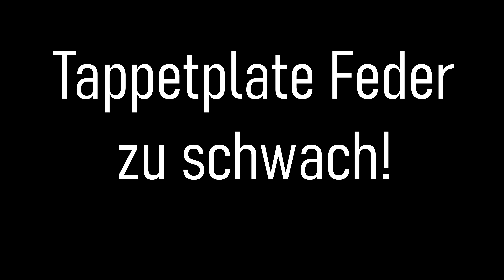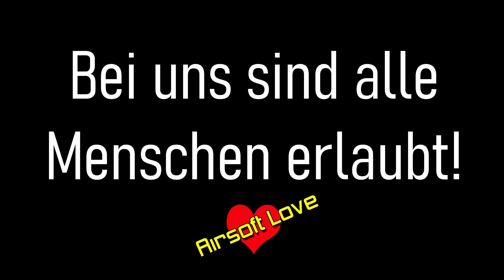?! | Highlander Airsoft un-Funny Moments CQB Gameplay Lauterbach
Ein Spieltag in Lauterbach bei **SAC Eagle Eyes**

-:: Mein Gear ::-

KOPF

Maske Gitter
Maske Gitter

Oberkörper

Combat Shirt
Weste Seitenteile
Weste Utility Pouch

Unterkörper

Combat Hose
Knieschutz Außen
Knieschutz Innen
Combat Gürtel
Combat Gürtel Anbauteile
Dumbpouch Grütel

Kamera & Co

Kamera Akku
Powerbank Akku
Funkgerät Hand Mikrofon